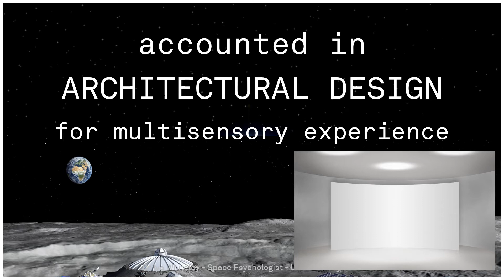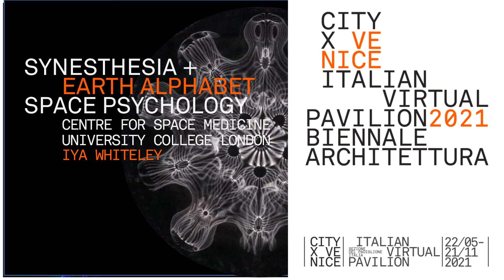Space Psychology + Earth Language + Synesthesia + Spacedome, Venice Biennale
When on Earth Astronauts dream of Space. When in Space Astronauts dream of Earth. Astronauts start listening to music tracks and move to Earth sounds the longer they stay in space. Sensory deprivation occurs in long-duration space missions. Our extended presence on other celestial bodies and the off-world living will be a regular occurrence. Creating architectural designs for multisensory experience and immersion in Earth’s sounds would reduce sensory isolation. The more of our senses are involved in the experience the deeper we immerse. Listening and seeing the Earth’s Alphabet from crickets to frogs to birds would be the key.

Dr Iya Whiteley
Space Psychologist, Director Centre for Space Medicine, MSSL, University College London

Synesthesia + Earth Language (Bartlett UCL participation) at Venice Biennale, Virtual Italian Pavilion, 2021

THE BARTLETT UCL FACULTY OF THE BUILT ENVIRONMENT